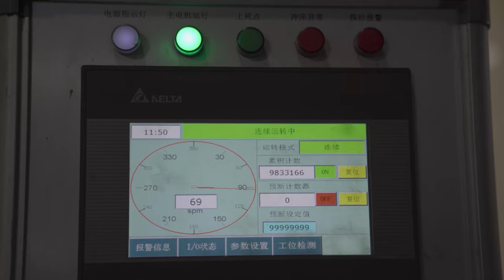New energy vehicle battery shell stamping production line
we could offer you New energy vehicle battery case produciton line
Speed 80pcs per min